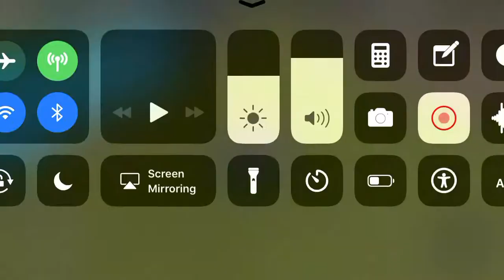LISA PLEASE COME BACK!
I STULL HATE YOU DANTDM. YOU WILL PAY.